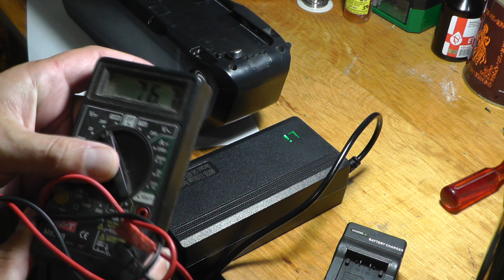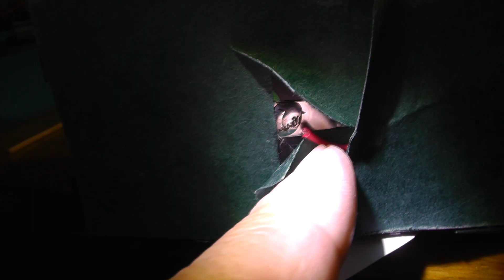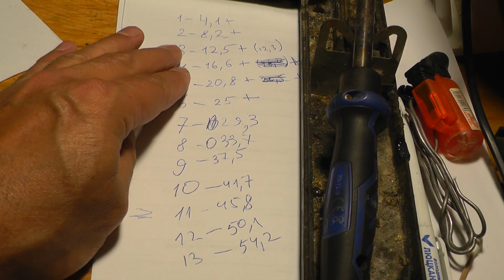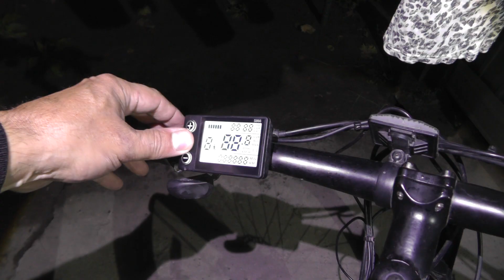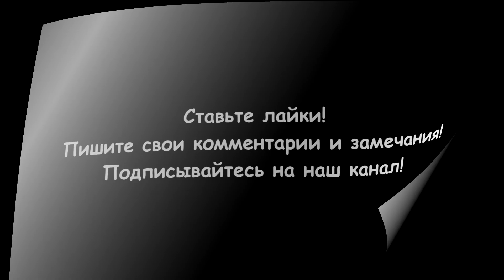Ремонт аккумулятора электровелосипеда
Ремонт аккумулятора электровелосипеда может включать в себя несколько этапов в зависимости от неисправности. Вот основные проблемы и способы их устранения:
1. Диагностика неисправности
Перед ремонтом важно определить проблему. Основные признаки поломки аккумулятора:
Быстро разряжается
Не заряжается
Велосипед не включается
Греется при работе
Используйте мультиметр для проверки напряжения на выходе аккумулятора и отдельных элементов.
2. Очистка и проверка контактов
Если аккумулятор не заряжается, возможно, проблема в окислившихся контактах. Почистите их спиртом или специальным очистителем.
3. Замена вышедших из строя ячеек
Если напряжение аккумулятора низкое, можно заменить повреждённые литий-ионные ячейки. Для этого:
Разберите корпус батареи.
Определите слабые элементы с низким напряжением.
Выпаяйте и замените их новыми аналогичными ячейками.
Переподключите балансировочные провода.
4. Проверка и замена BMS-платы
BMS (Battery Management System) контролирует заряд и разряд. Если плата повреждена, аккумулятор может не заряжаться или отключаться под нагрузкой. Замените её на аналогичную модель.
5. Балансировка аккумуляторных ячеек
Если некоторые ячейки заряжены неравномерно, можно использовать балансировочное устройство или зарядить каждую ячейку отдельно.
6. Сборка и тестирование
После ремонта соберите аккумулятор, проверьте работу зарядного устройства и протестируйте батарею на велосипеде.

Разделы видео (главы):
0:00 Вступление
0:16 Проверка работы зарядного устройства
1:05 Проверка напряжения аккумулятора
1:38 Разборка аккумуляторной батареи электровелосипеда
2:58 Проверка напряжения на ячейках аккумуляторной батареи
5:19 Причина поломки аккумуляторной батареи
6:20 Пайка контактов аккумуляторной батареи
8:55 Сборка аккумуляторной батареи
10:51 Проверка работы аккумуляторной батареи
12:00 Заключение